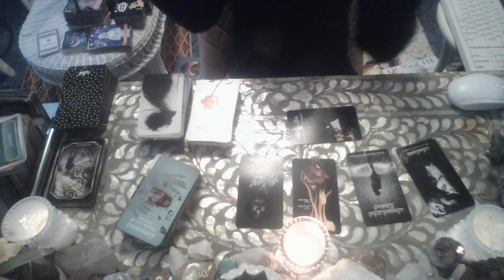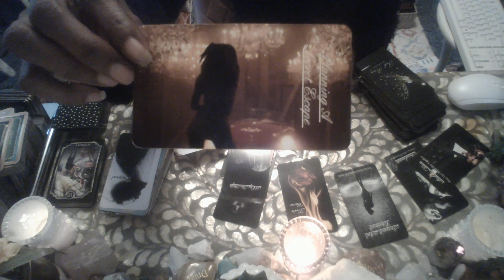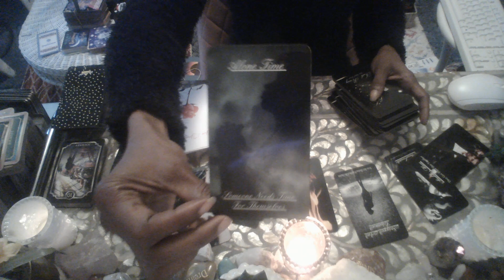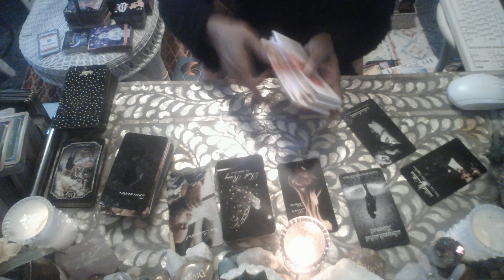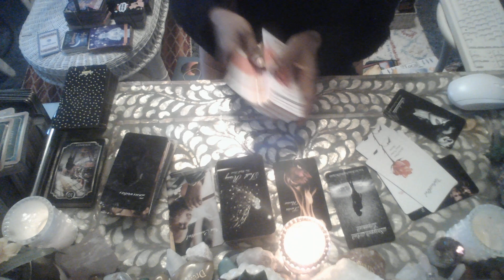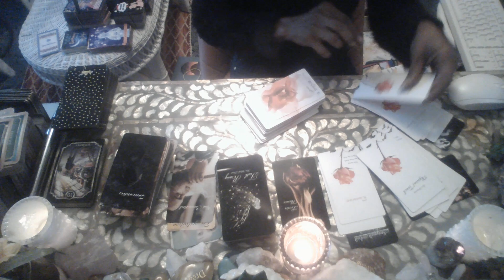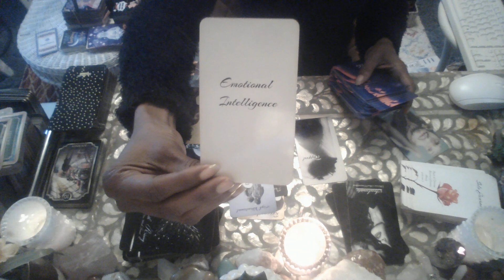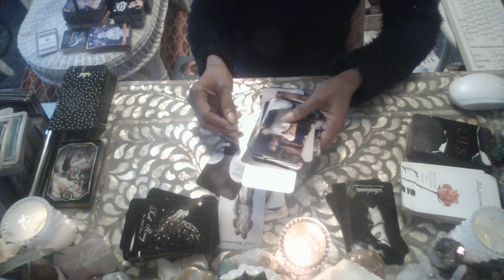THE TEST B4 TRUE DIVINE SOULMATE CONNECTION